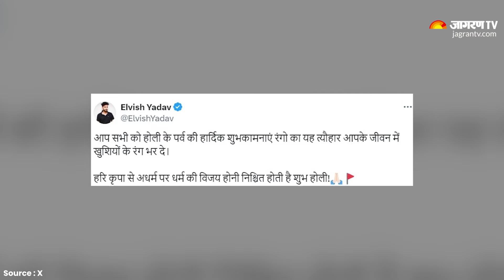Elvish Yadav का जेल से रिहा होने के बाद होली का ये Video हो रहा Viral | @TheSocialFactory | News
यूट्यूबर और 'बिग बॉस ओटीटी 2' विनर एल्विश यादव के लिए बीता एक हफ्ता अच्छा नहीं गया था। रेव पार्टी में सांप की सप्लाई करने के मामले में उन्हें गिरफ्तार किया गया था, जिसके कुछ दिन बाद उन्हें रिहाई भी मिल गई। जेल से छूटने के बाद एल्विश ने सूरत में होली मनाई। यहां से उनका एक वीडियो काफी वायरल हो रहा है। एल्विश यादव रविवार को गुजरात के सूरत पहुंचे, जहां उन्होंने जमकर होली खेली। एयरपोर्ट पर ही उन्हें देखने के बाद सेल्फी के लिए फैंस की भीड़ उमड़ पड़ी थी। यूट्यूबर को अपने बीच देख लोग उनके साथ एक फोटो लेने के लिए भी भीड़ उमड़ पड़ी। एल्विश यहां एक इवेंट के लिए आए थे, जहां उन्होंने जमकर होली खेली। इसकी फोटो उन्होंने सोशल मीडिया पर शेयर की है। | @TheSocialFactory